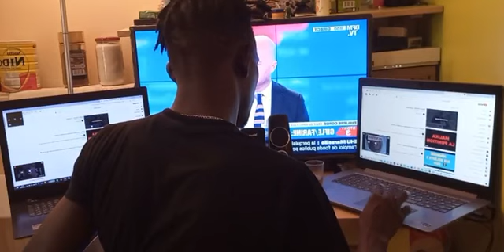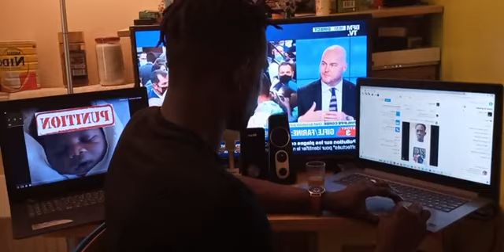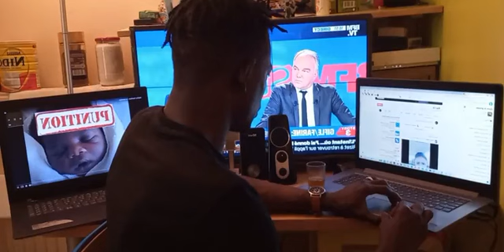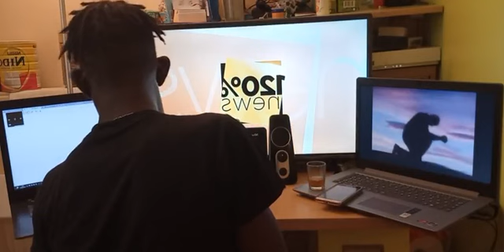Ras 24 Officiel Ne restez pas en direct rien de spécial🇲🇱✊🇲🇱